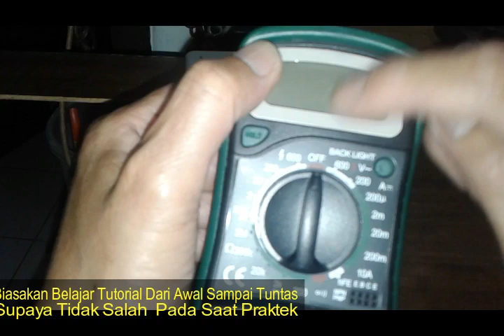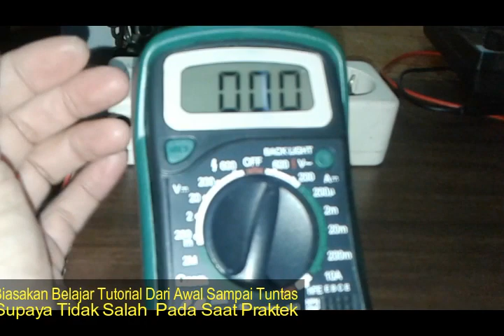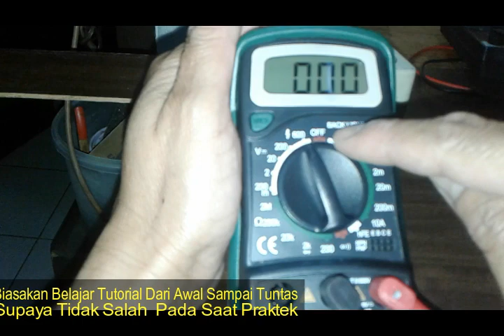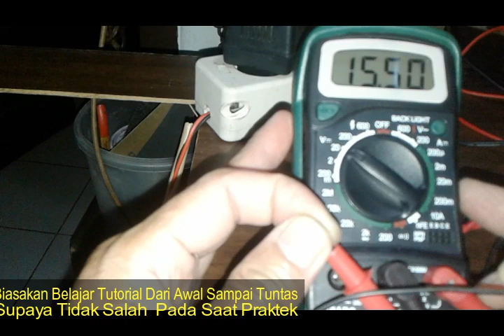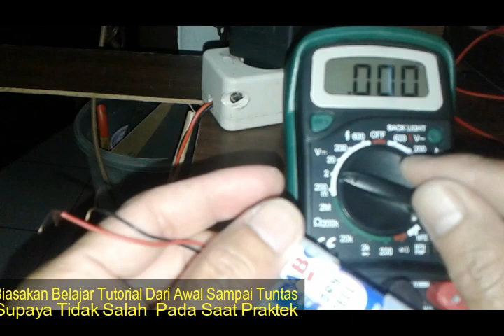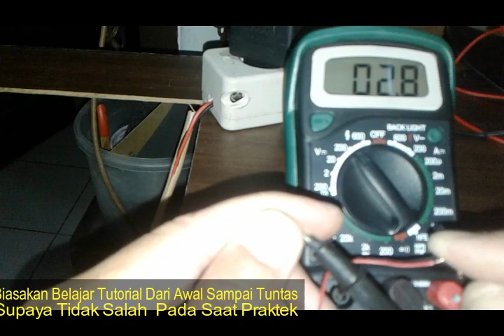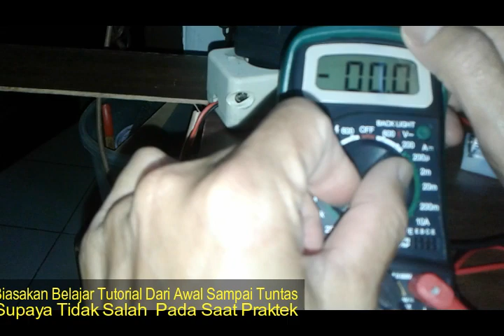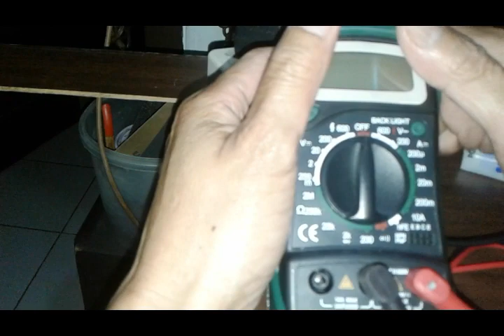MENGUKUR TEGANGAN LISTRIK DENGAN TESTER DIGITAL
BELAJAR MENGUKUR TEGANGAN LISTRIK DENGAN TESTER DIGITAL
Tutorial untuk pemula